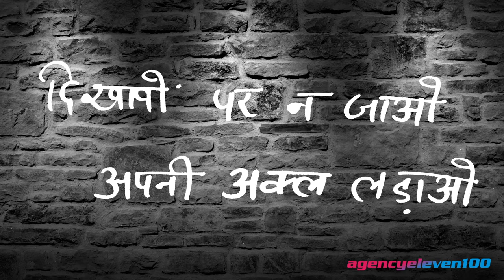GANESHA IS COMING